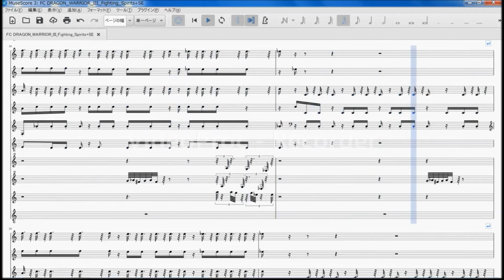FC DRAGON WARRIOR III Fighting Spirits+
ドラゴンクエスト3の戦闘BGMにSE付けてみた。
敵の攻撃SE再現できなかったのでミス音にした。
個人的に満足してる。。。